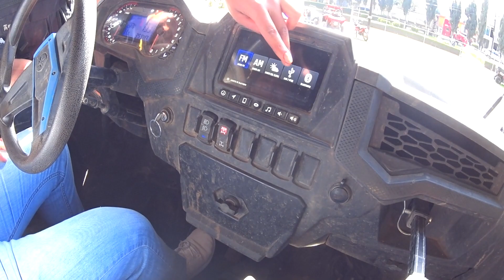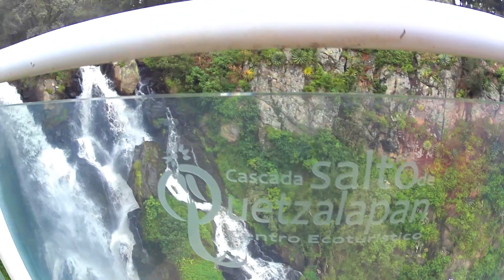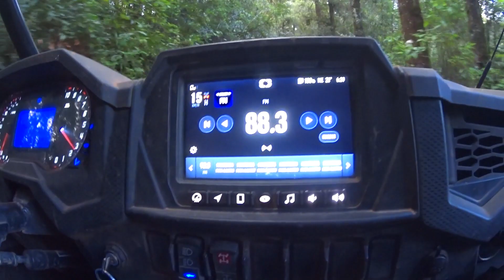RACER ZACATLÁN, LO MEJOR EN AVENTURA EXTREMA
SI QUIERES VIVIR ESTA EXPERIENCIA, CONTACTA VIA INSTAGRAM A MIS AMIGOS PROMOTORES DE TURISMO @ELOSAKATL